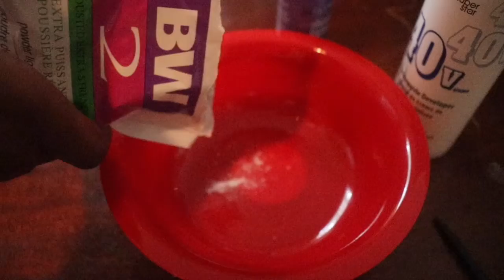HJ Weave Beauty - Bleaching my Knots!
Hey y'all,

This hair came really fast! I ordered it 8/14/20,  it shipped 8/16, and I got it 8/19.  The hair bleached really easy but shed excessively. I can handle minimal shedding but it shed everytime it was touched, leaving the hair thin. I would suggest this hair to practice.